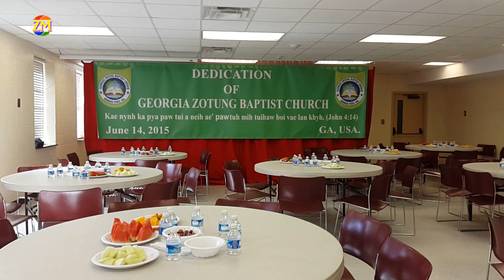Zotung Media: Georgia Zotung Baptist Church Intro Video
June 14,2015 Georgia Zotung Baptist Church Beikinn Kya